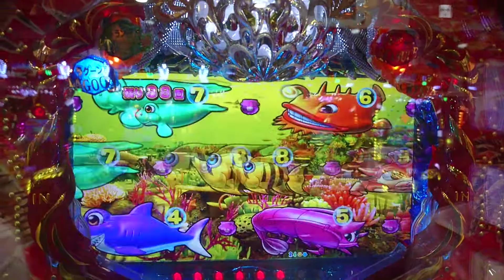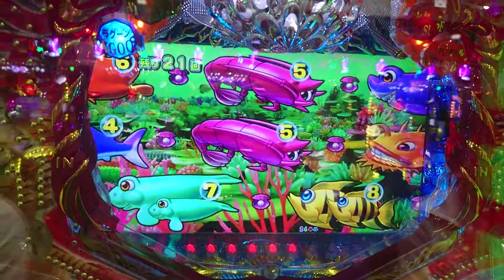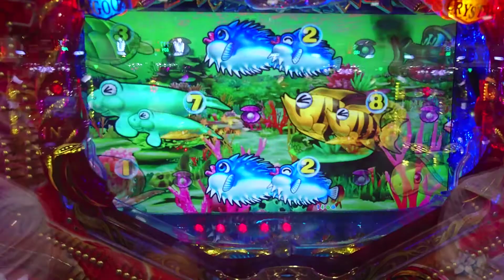【大海４・アグネス・・・１５８】連チャン目指して、ラグーンステージで打ってみた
音声と動画にズレが出てますが、機材によるものです。ご了承のうえ、ご覧ください。